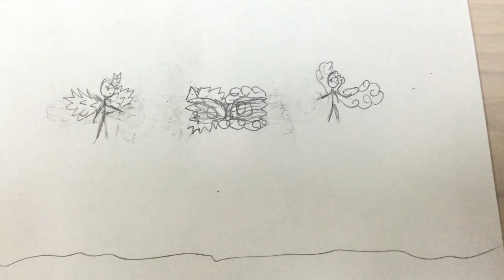Stick Battle 1